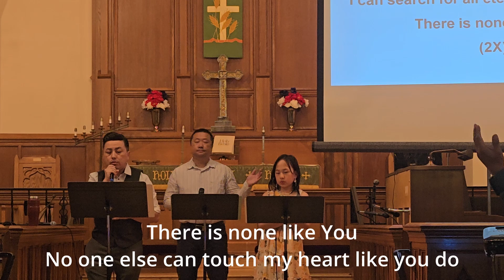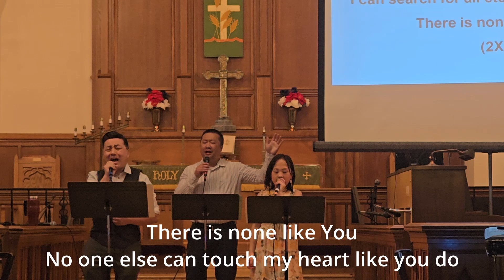Scherlom House of God | There is none like you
We are located at 1212 Earl St., St. Paul, MN 55106.  You are welcome to come join us.

If you enjoy this content, please support our Church on PayPal.